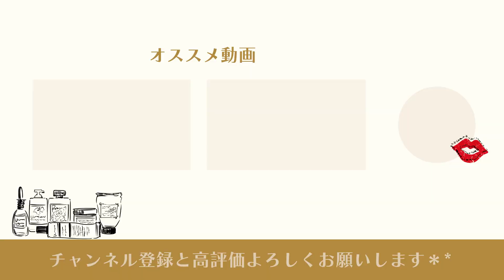変化が凄すぎる！？眉・鼻毛を整えて清潔感アップ！プロによる変化の施術に密着！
今日は、おしゃれになりたい久家さんの大変身の様子の動画だよ✨

他の久家さんの変身企画はこちら！

🎁2022年【上半期ベストコスメ】スキンケア小冊子

💄SHOKOのプロフィール💄

1969年2月22日生まれ